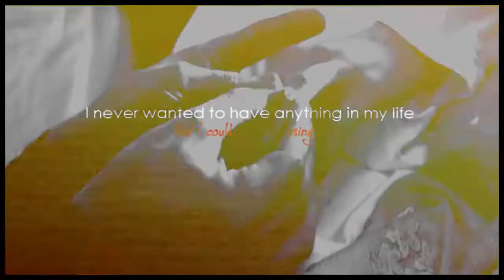The Time Traveler's Wife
"I've been afraid of changing cause I've built my life around you"

This phrase is the reason why I choose this song for this movie because I think it describes perfectly their love. because both built their life around the one they love. Anyway this is my first video on this movie that I really love and I hope you like it.

Clips from: The Time Traverler's Wife
Song: Landslide Glee version

I did or I'll vid :
Dan|Marti II HellCats • Marti •
Stefan|Elena II The Vampire Diaries • Stefan •
Tyler|Caroline || The Vampire Diaries • Caroline •
Peyton|Lucas II One Tree Hill • Peyton •
Michael|Nikita || Nikita • Nikita •
Alek|Chloe || The Nine Lives of Chloe King • Alek •
• Alex • || Nikita
The Secret Circle
Tea|Tony || Skins Us • Tea •
Effy|Freddy || Skins UK • Effy • Freddy •
Spencer|Toby || Pretty Little Liars • Spencer •
Movies (Boot Camp, Beastly, I'm number four, The Time Traverler's Wife)
Paul Wesley, Hilarie Burton, Candice Accola and sometimes I vid other characters